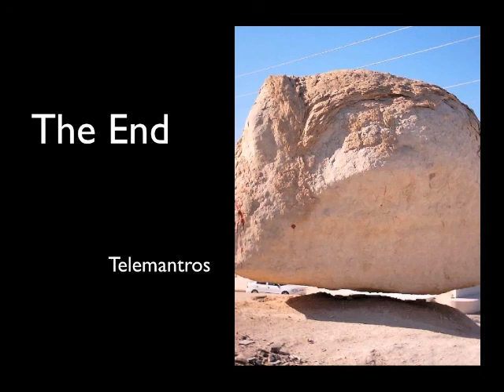Miracles: Identification and Burden of Proof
Part 2 on the series on miracles.

Sources:
Audi, Robert. (1999). The Cambridge Dictionary of Philosophy (2nd Ed.). New York, NY: Cambridge University Press

Craig, W.L., & Moreland, J.P. (2003). Philosophical Foundations for a Christian Worldview. Downers Grove, IL: InterVarsity Press

Craig, W.L. (2008). Reasonable Faith: Christian Truth and Apologetics (3rd Ed.). Wheaton, Ill: Crossway Books

Craig, W.L., & Moreland, J.P. (2009). The Blackwell Companion to Natural Theology. Malden, MA: Blackwell Publishing Ltd

Dembski, W. A. (1998). The Design Inference: Eliminating Chance Through Small Probabilities. Cambridge, NY: Cambridge University Press

Geivett, R.D., & Habermas, G.R. (1997). In Defense of Miracles: A Comprehensive Case for God's Action in History. Downer's Grove, IL: InterVarsity Press

Habermas, G.R., & Moreland, J.P. (1998). Beyond Death: Exploring the Evidence for Immortality. Eugene, OR: Wipf & Stock Publishers

Habermas, G.R., & Licona, M.R. (2004). The Case for the Resurrection of Jesus. Grand Rapids, MI: Kregel Publications

Hume, D. (1777). An Enquiry Concerning Human Understanding.

Lewis, C.S. (1947). Miracles. New York, NY: HarperCollins

Licona, M. (2010). The Resurrection of Jesus: A New Historiographical Approach. Nottingham, ENG: InterVarsity Press

Moreland, J.P. (1987). Scaling the Secular City. Grand Rapids: MI, Baker Book House

Spinoza, B. (1670). Tractatus Theologicopoliticus